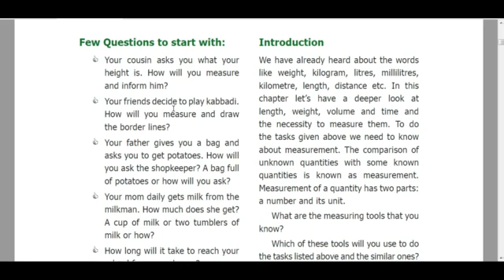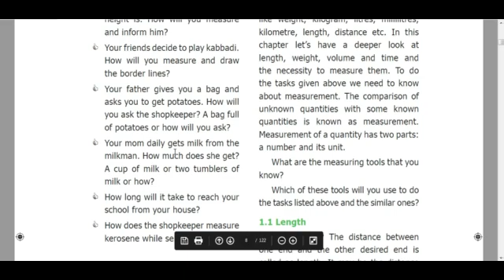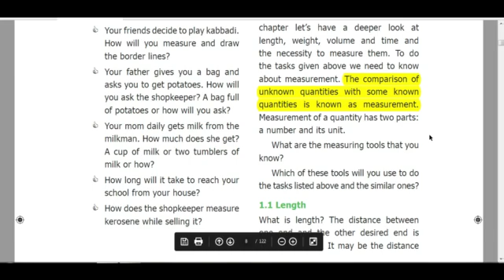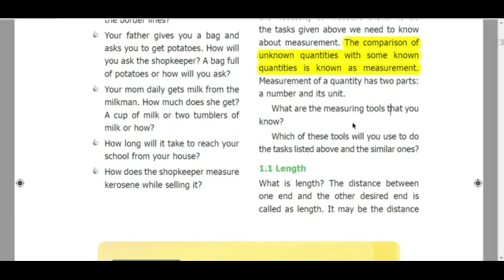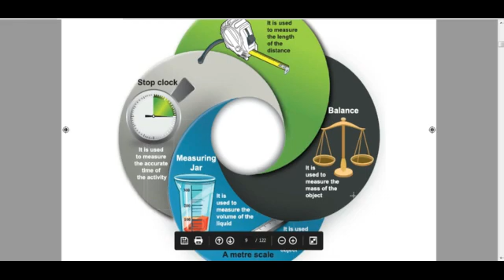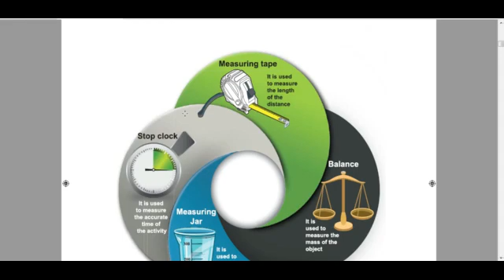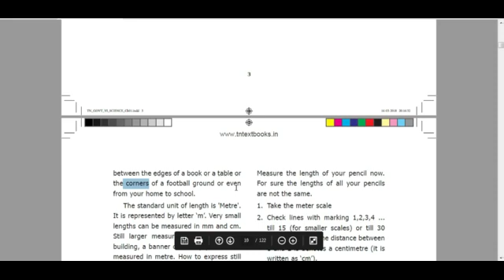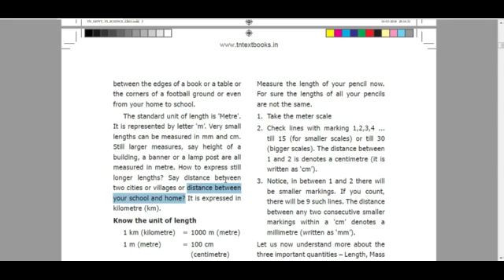6th Science - Measurements // Term - 1 / Unit - 1 // part - 2 - with 1 marks // தமிழில்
Measurements - ஆங்கில வழி பாடத்தின் தமிழ் விளக்கம்.

இந்த சானலில் 'திருமதி செல்லம் அவர்கள்' ஆங்கில வழி அறிவியல் சமசீர் பாடத்திற்கு தமிழில் விளக்கங்கள் கூறுகிறார். பயன் பெறுங்கள் .

Thanks,
Hemalatha,